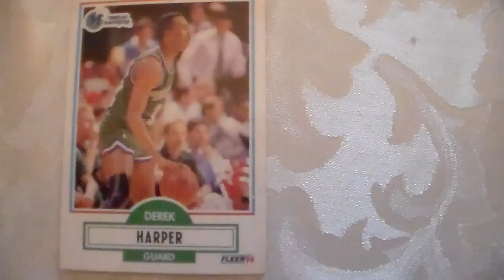Basketball Card Derek Harper Fleer 42